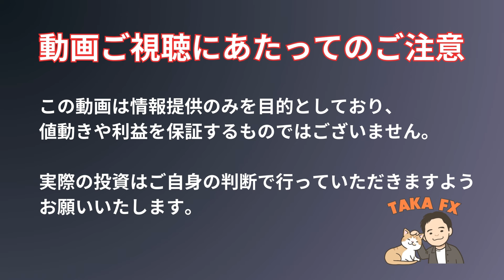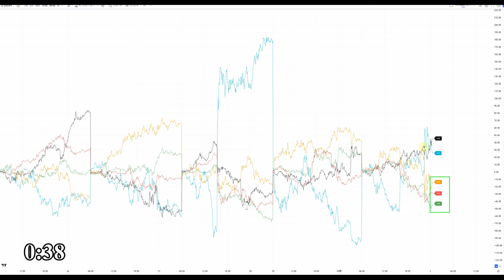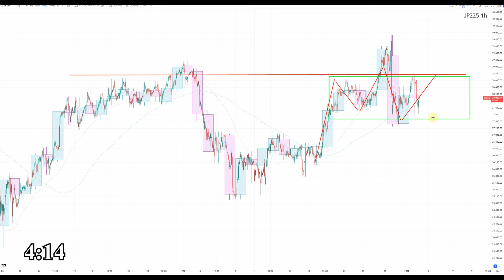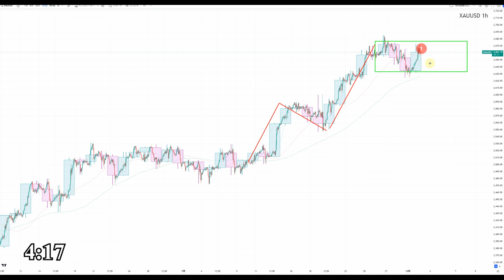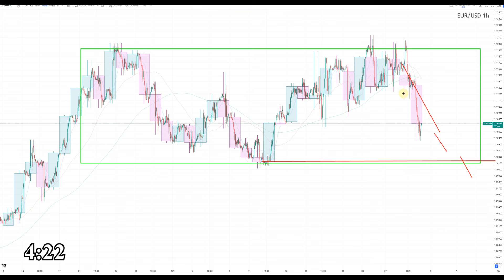【TAKA FX】ドル円他各通貨の環境認識解説。各種指数、GOLDなど 10月2日(水)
〖PR〗
6月24日発売　2冊目の出版本【60分で決着をつける FX最強のシナリオ〈設計図〉】
Amazon

0:00　ドルインデックス、円指数、通貨強弱
4:43　ドル円
7:33　ユーロドル、ポンドドル、豪ドルドル
10:57　ユーロ円、ポンド円、豪ドル円
14:29　NYダウCFD、日経平均CFD、金CFD
17:10　今日の注目通貨